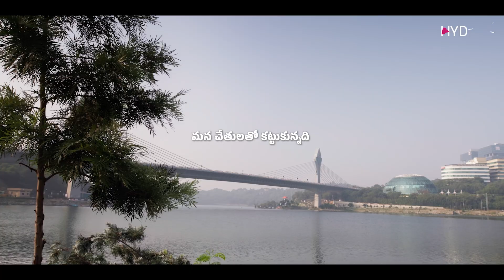ఇది మన కృషి.. మన చేతులతో కట్టుకున్నది.. మన రక్తంతో రాసుకున్నది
ఇది మన కృషి
మన చేతులతో కట్టుకున్నది
మన రక్తంతో రాసుకున్నది
ఇది మన అస్తిత్వం
మనం తిరగరాసిన చరిత్ర
ఇది మీ కృషి.. మనందరిది

సాధించింది చాలా ఉంది..
సాధించాల్సింది ఇంకా ఉంది.